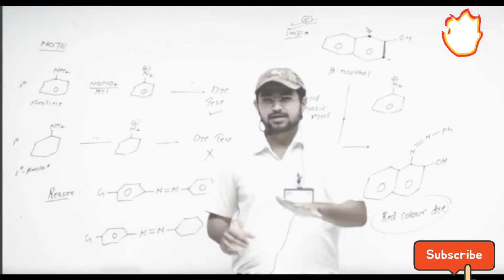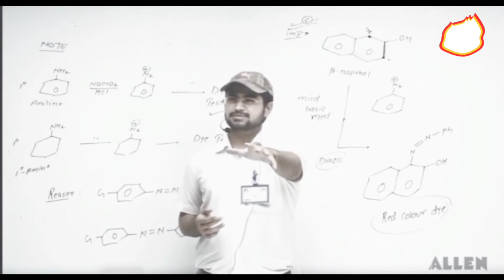sashikant sir motivation //allen sir motivation //neet jee motivation